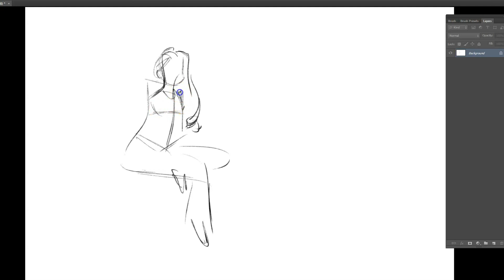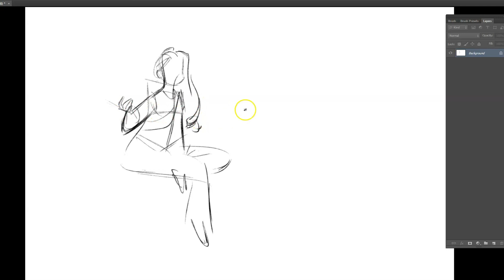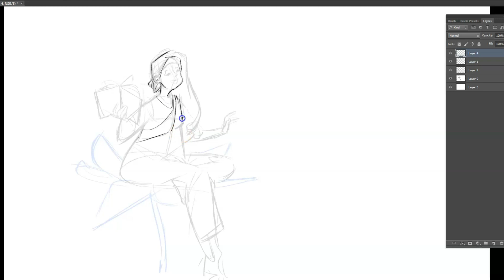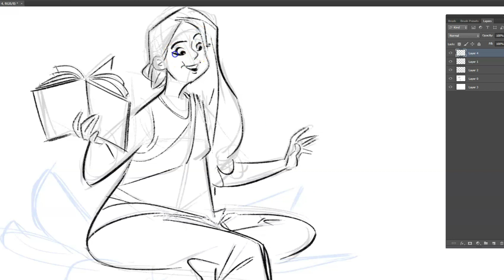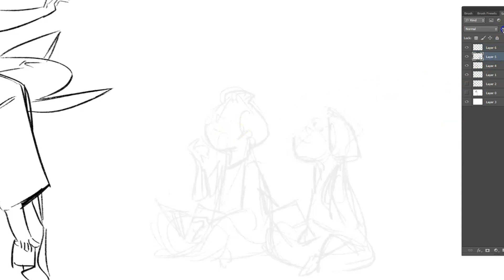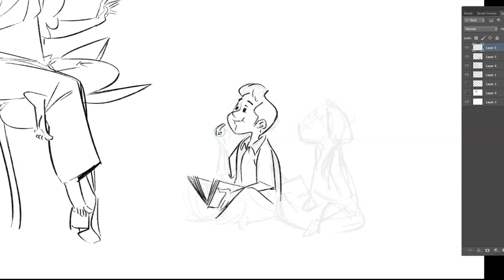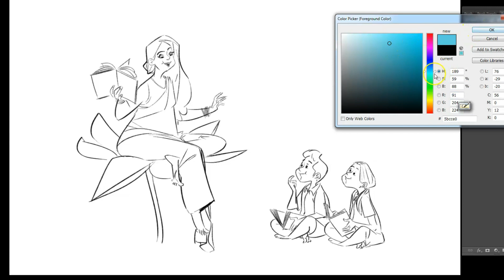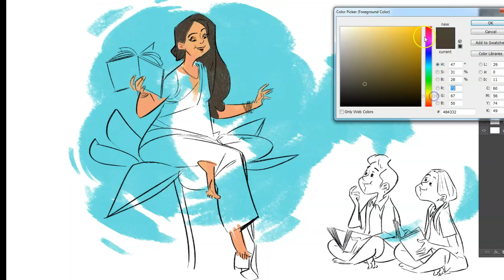saraswati drawing | maa saraswati drawing | digital painting | step by step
hi guys !! here I have tried to draw Saraswati Maa a little differently . Like every time I started drawing with rough jesture first and then slowly finalized . hope you guys enjoy it. cheers !!